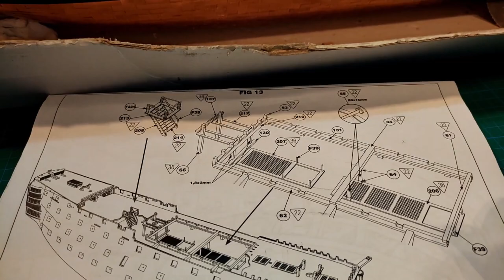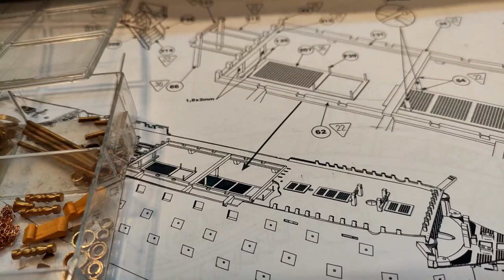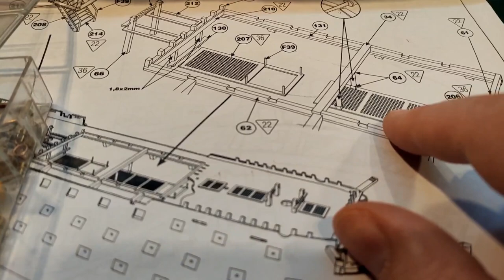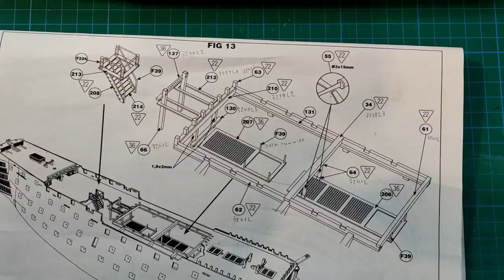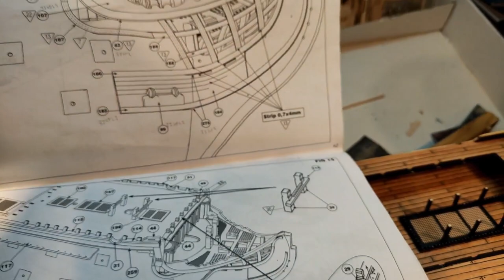HMS Victory - part 39 Placing Pieces On Lower Deck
In this video i place some gratings and cannon balls on the lower deck. Also the frame and the support on the main deck in the center and some other stuff. This Video comes in 1080p.